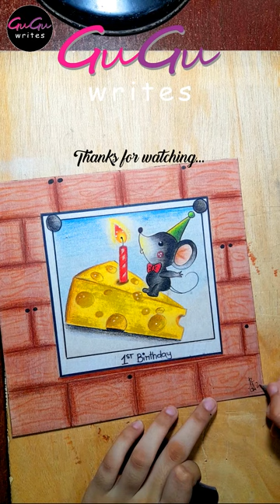30 days drawing challenge | Day 11 | HBD! 💗✨☁️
30 days drawing challenge | Day 11 | HBD! 💗✨☁️

Join us in this colorful art showcase as we bring to life the iconic characters from the beloved cartoon series, "Courage the Cowardly Dog." Watch as our skilled artist meticulously draws and colors Courage, Muriel, and Eustace Bagge, capturing their unique personalities and charm.
From Courage's wide-eyed expressions to Muriel's kind-hearted smile and Eustace's grumpy demeanor, you'll witness the transformation of these beloved characters from blank canvas to vibrant illustrations. Our artist will showcase their techniques, sharing insights into their creative process and the tools they use to achieve stunning results.

This video is a visual feast for fans of "Courage the Cowardly Dog" and art enthusiasts alike. Whether you appreciate the detailed linework, the skillful shading, or simply the joy of seeing your favorite characters come to life, this showcase is sure to captivate your imagination.

So sit back, relax, and immerse yourself in this artistic journey as we celebrate the timeless charm of "Courage the Cowardly Dog" through the magic of drawing and coloring. Get ready to be inspired and awed by the talent and creativity on display in this delightful art showcase.
shortsindia this captivating video, delve into the enchanting realm of handwritten calligraphy. Join us as we unravel the secrets behind this ancient art form and witness the mesmerizing beauty of brushstrokes gracefully flowing across paper. From the delicate curves of flourishing letters to the intricate details of decorative scripts, you'll be immersed in a world where ink and creativity intertwine. Whether you're a seasoned calligrapher or a curious beginner, this video will inspire and ignite your passion for the art of handwritten calligraphy. Prepare to be awestruck by the elegance and artistry that can be achieved with just a pen and paper.